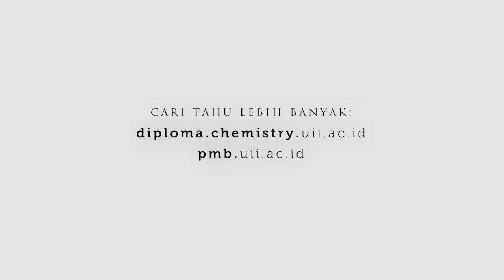Rangkaian Ekstraksi Sokletasi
Ekstraksi Sokletasi adalah metode ekstraksi untuk bahan yang tahan pemanasan dengan cara meletakkan bahan yang akan diekstraksi dalam sebuah kantung ekstraksi (kertas saring) di dalam sebuah alat  ekstraksi dari gelas yang bekerja kontinu. Merupakan peralatan laboratorium yang diciptakan pada tahun 1879 oleh Franz von Soxhlet. Alat ini awalnya dirancang untuk ekstraksi lipida dari bahan padat. Biasanya, ekstraksi Soklet dilakukan jika senyawa yang diinginkan memiliki kelarutan yang terbatas dalam suatu pelarut, dan ketakmurnian tidak larut dalam pelarut tersebut.